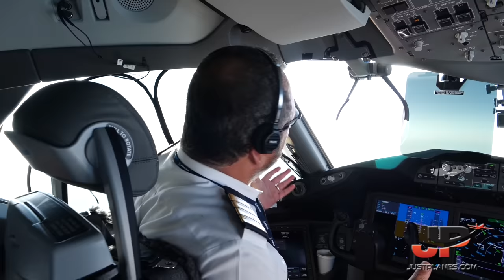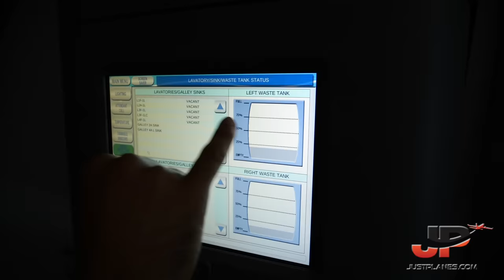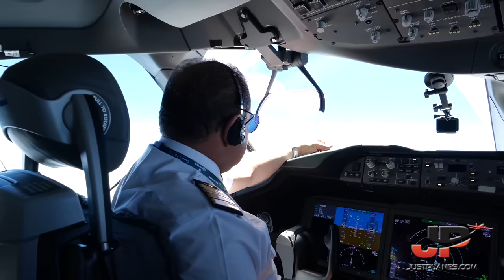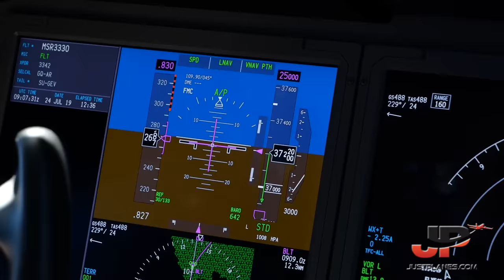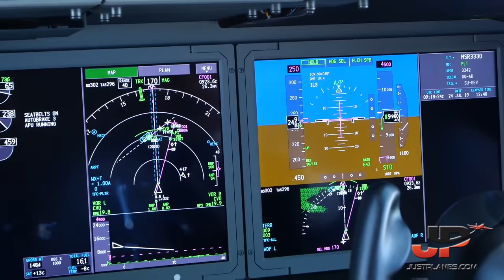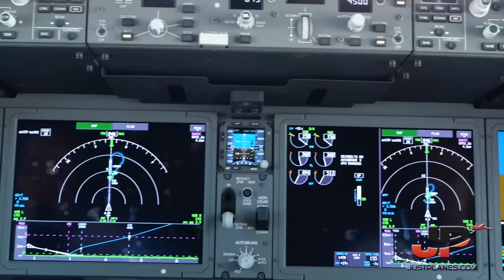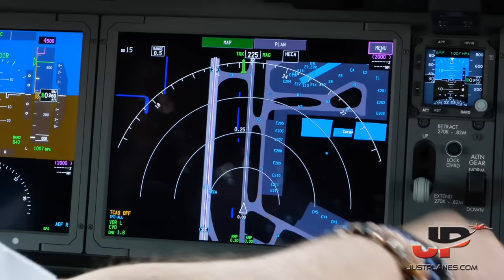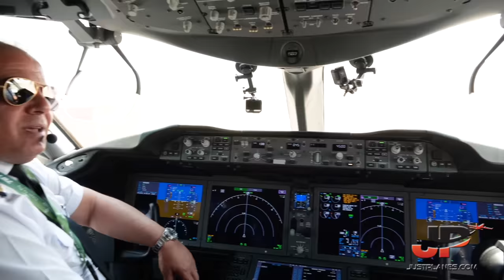BOEING 787 Delivery PART 3 - Very Special Approach into Cairo🇪🇬